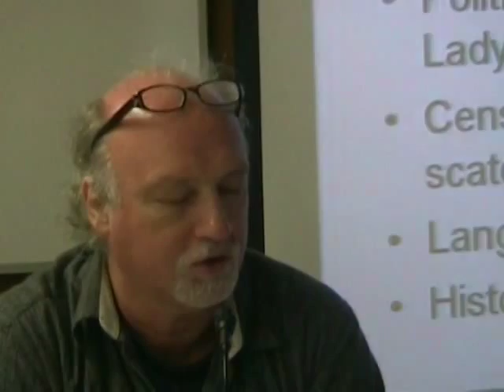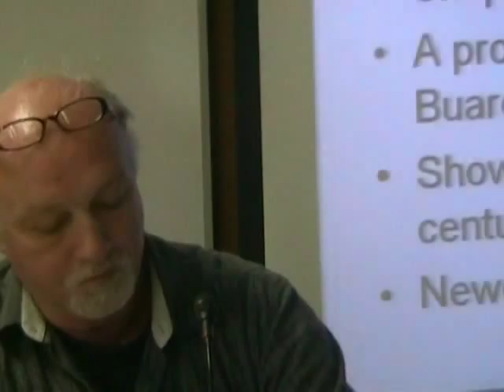John Milton, From Translation Studies to Adaptation Studies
John Milton (Sao Paulo): From Translation Studies to Adaptation Studies. December 12, 2008.
Intercultural Studies Group, Tarragona